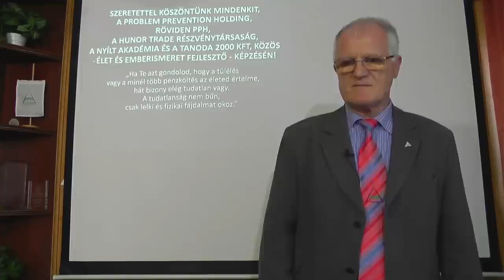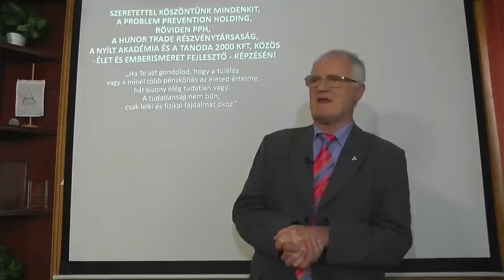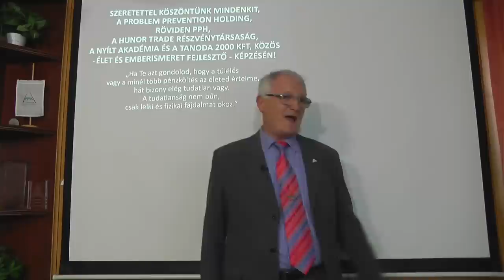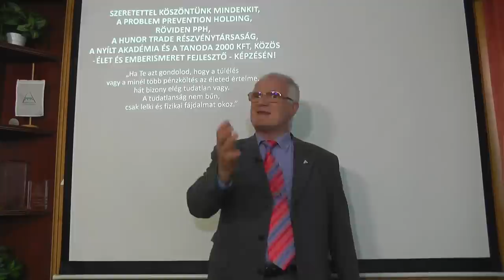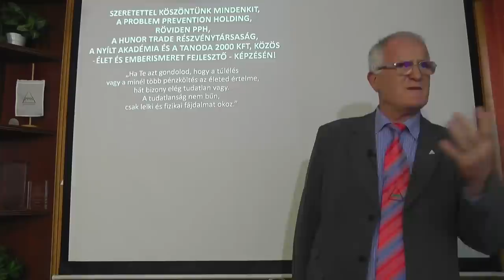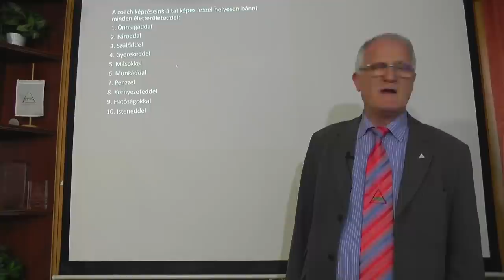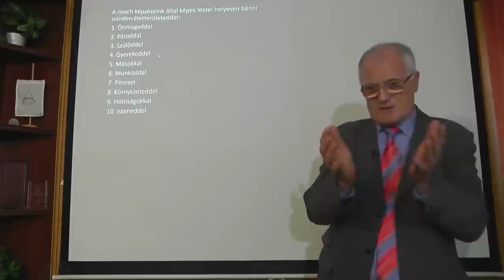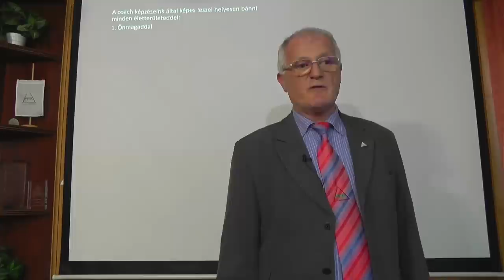2023 04 19 - A BŐSZ ELNYOMÁS OKAI ÉS KÖVETKEZMÉNYEI - Szedlacsik Miklós ember és életjobbító mester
A BŐSZ ELNYOMÁS OKAI ÉS KÖVETKEZMÉNYEI. Szedlacsik Miklós mester-coach ember és életjobbító ingyenes előadása. A PPH - Nyílt Akadémia ingyenes képzése. Csatlakozz a ténylegesen használható tudáshoz a weboldalunkon a következő linkre kattintva!